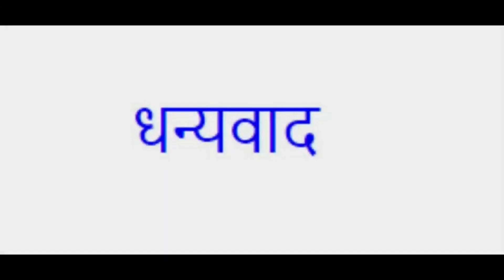आषाढ स्पेशल , उपवासाची कुरकुरीत बटाटा भजी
साहित्य

बटाटा
भगरीचे पीठ
राजगिरा पीठ
मिरची पावडर
मीठ
तेल